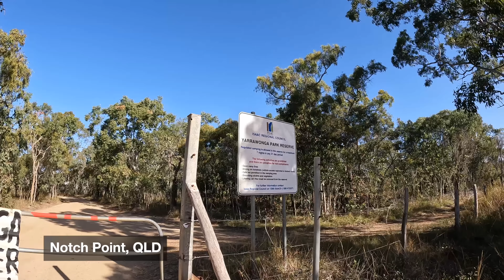Our Australia Trip [EP3 - Great Keppel Island, Notch Point, Mackay, Bowen]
In this episode we explore Yeppoon, Great Keppel Island, Notch Point, Mackay and Bowen. Finally we get some island time on Great Keppel Island and enjoy snorkelling and hiking, we take the van off road at the best free camp on the east coast and you can also see Hayley get stuck atop a rock at Bowen.

Thanks for following along with us on our journey to Tropical North Queensland!